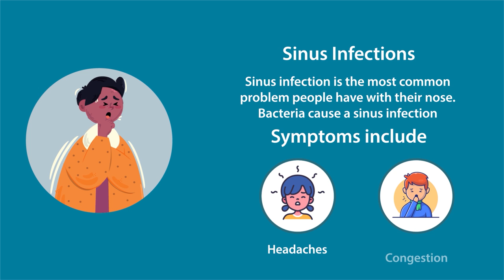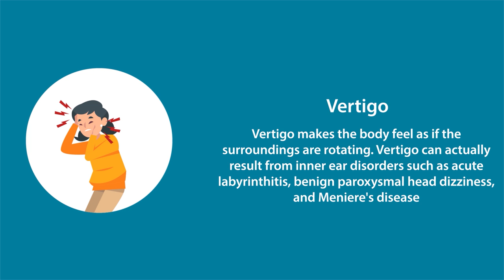Most Common Ear Nose Throat (ENT) Problems and Symptoms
Most of the time, the problems related to the Ears, Throat, and Nose (ENT) are overlooked as not serious.
But did you know that the WHO report warned that nearly 2.5 billion people worldwide, or 1 in 4, will be living with some degree of hearing loss by 2050?
Visit Apollo Spectra as our ENT specialists resolve a host of issues related to the ear, nose, throat, neck, larynx, mouth, and sinus.